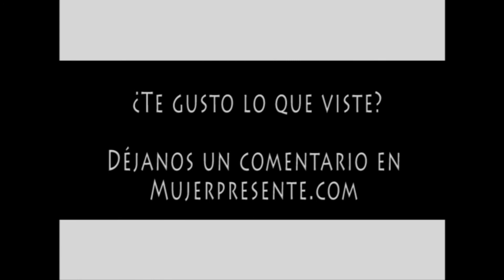Conversación con Ligio Alarma, Transgénicos Chile (parte 1)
Ligio Alarma, vocero del tema transgénicos de la agrupación de agricultura orgánica de Chile , nos habla de la realidad de los alimentos transgénicos, de las leyes y de salud.